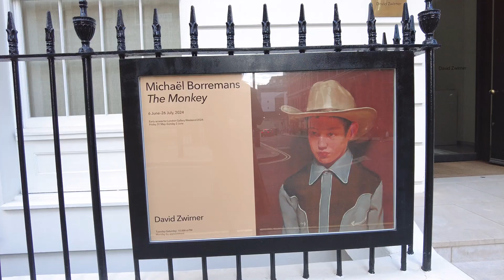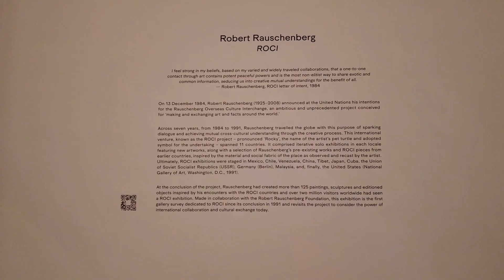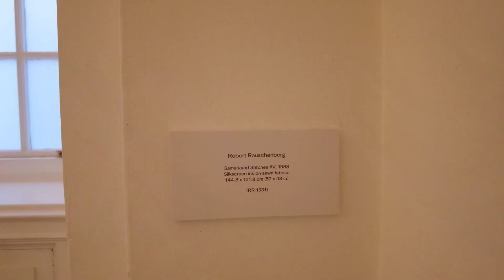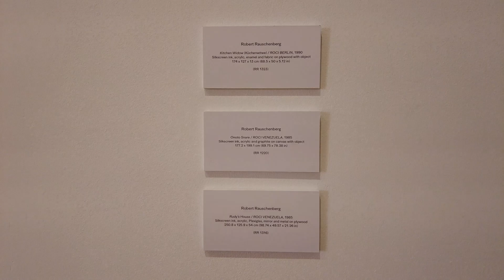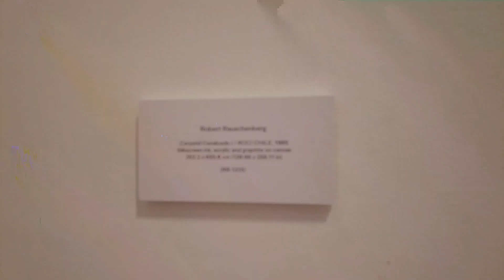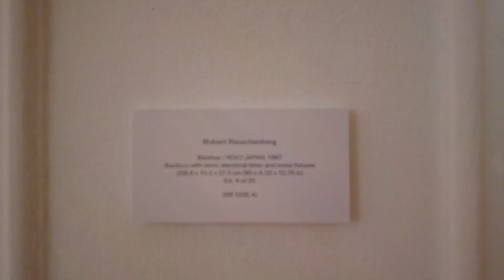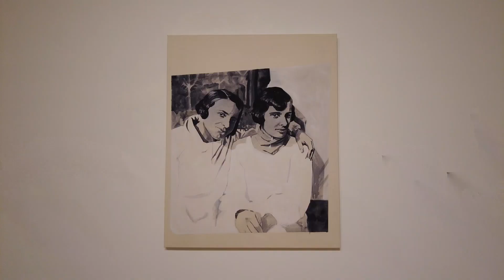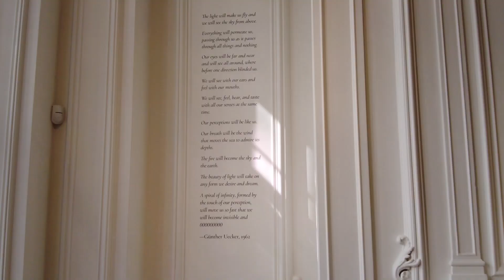London Art Galleries Contemporary Art Exhibitions 2024 David Zwirner Thaddaeus Ropac Max Hetzler LGD